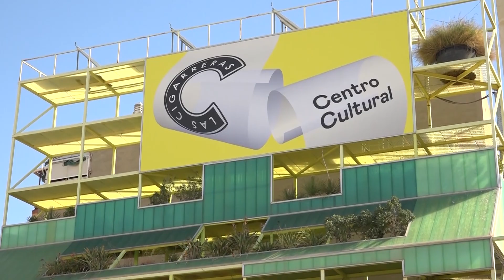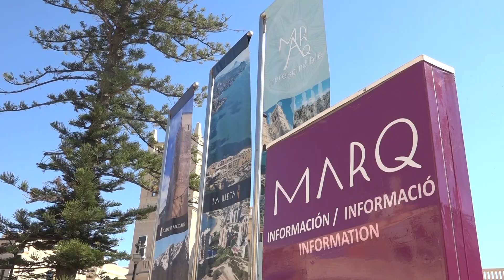Actividades gratuitas en los museos y centros culturales | AlacantíTV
Hoy empieza la programación de actividades gratuitas en los museos y centros culturales de Alicante para celebrar el Día Internacional de los Museos. El Ayuntamiento, la Diputación, The Ocean Race Museo, el Museo de la Universidad de Alicante, la Sede Universitaria Ciudad de Alicante y el Museo de Aguas de Alicante, vuelven a unirse para ofrecer una cuidada programación para todos los públicos.

Sintonízanos
en el canal 21 de la TDT